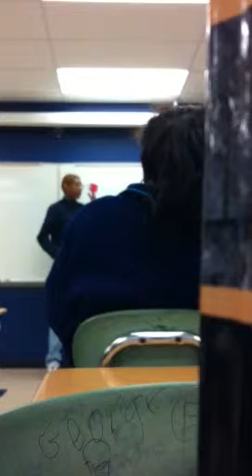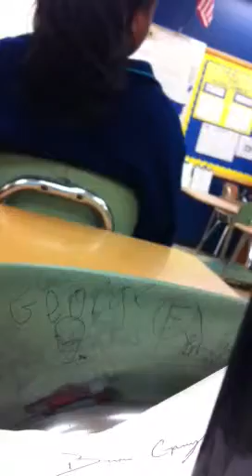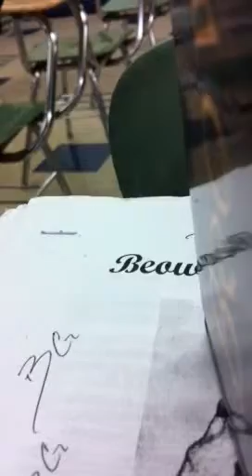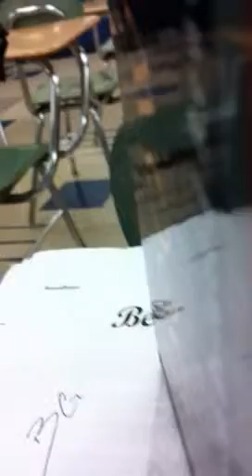William allen high school william telling story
William telling a story to the class